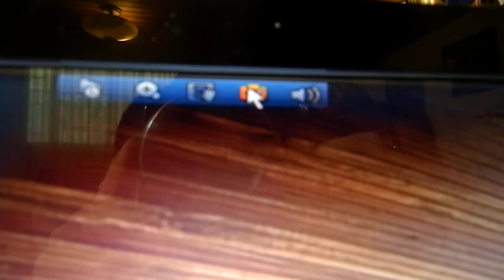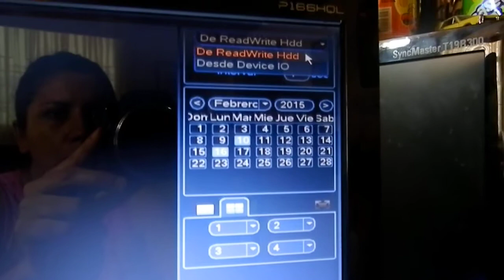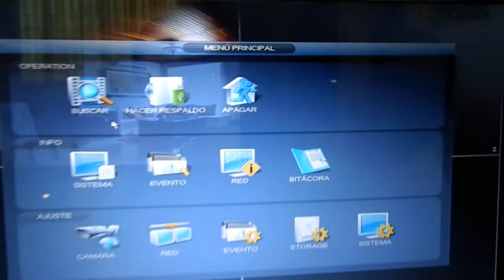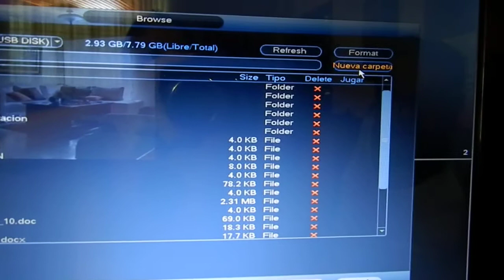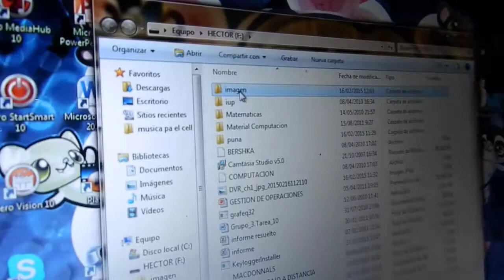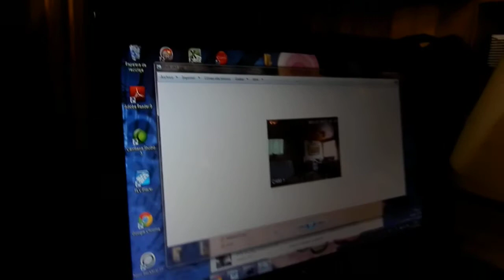02 Firmware 3.2 Dahua - Captura de Imagen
Como capturar una imagen y respaldarla en un pendrive?

Etapas
1. captura de la imagen con la barra
2. Buscar la imagen grabada en el disco duro
3. Hacer un respado en el pendrive.

Nos puedes contactar: (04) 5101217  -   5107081

Guayaquil - Ecuador